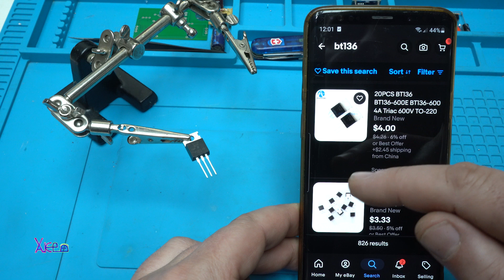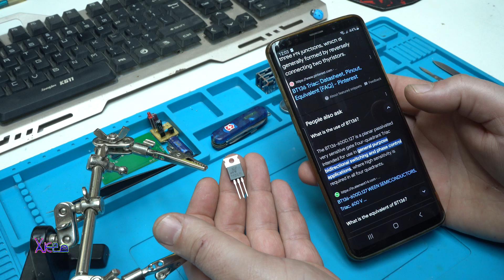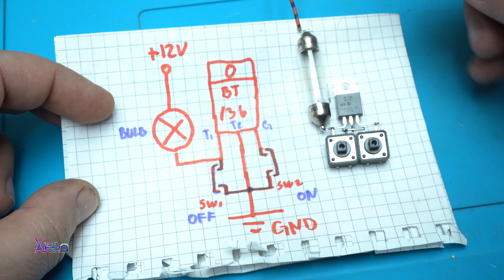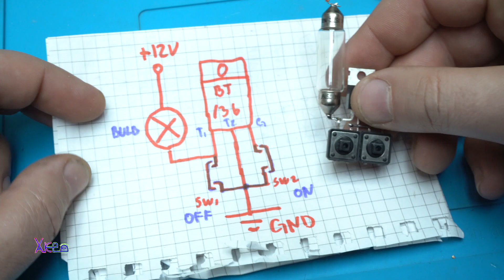ONLY 4 Parts To Make ON OFF push button SWITCH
Triac BT136 ON OFF circuit.